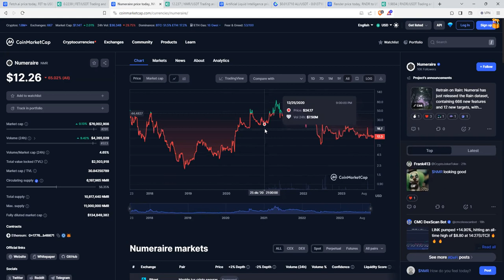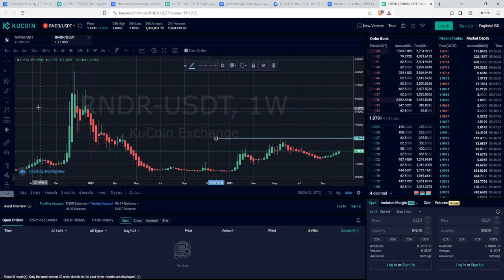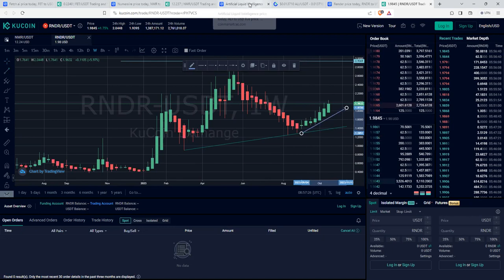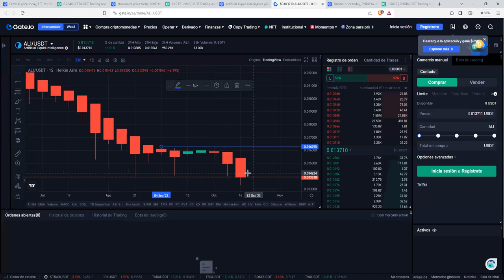4 criptomonedas donde la inteligenciaartificial cotiza al alza